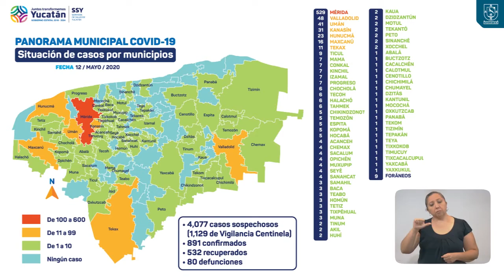ProgresoHoy.com -- Reporte diario Covid-19 Yucatán 12 de Mayo